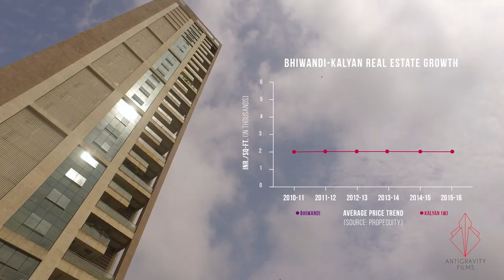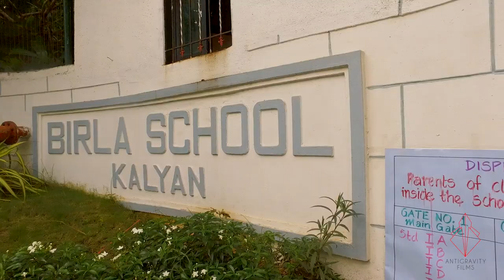Real Estate Location Video | Area Wiki | Amantra | Tata Housing